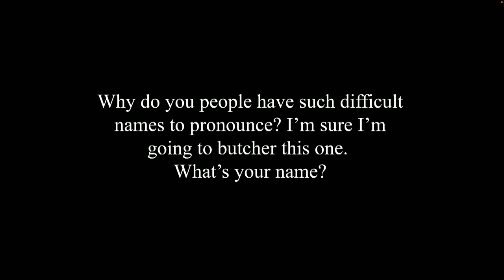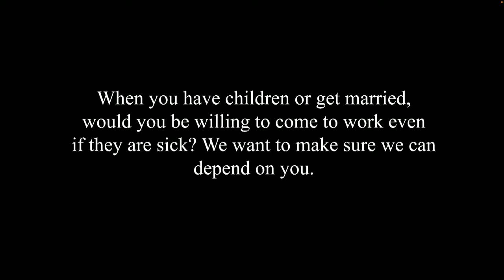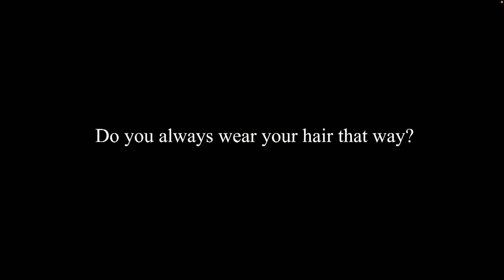Endia Beal: Finding Beauty, Demanding Equity | B&H Bild Expo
Join filmmaker and photographer Endia Beal for a retrospective on her work. In this discussion, you will learn how use your experiences and perspective to create something greater than yourself.

0:00 Overiview
1:04 "Can I Touch It?"
12:38 "9 to 5"
16:48 "Am I What You’re Looking For?"
23:24 "Mock Interview"
30:48 Taking Risk
32:09 Q&A